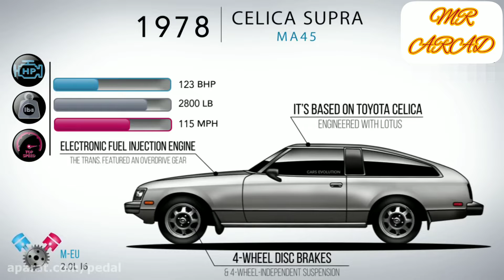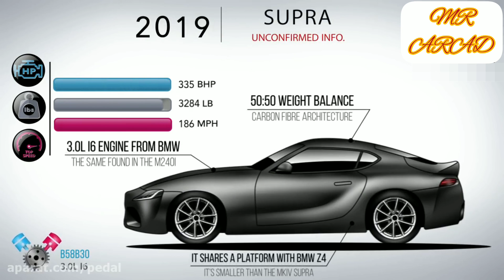تاریخچه‌ی تویوتا سوپرا